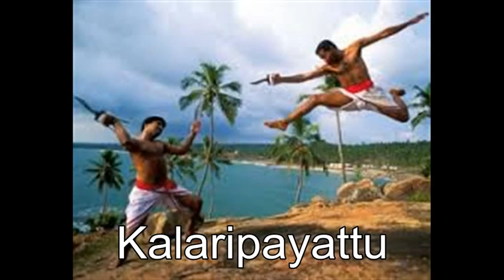Kerala - Gods Own Country, Song - Jai Ho -98Richardstanley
Kerala, God's Own Country, located on the Southwestern tip of India, enjoys unique geographical features that have made it one of the most sought-after tourist destinations in Asia. Kerala was selected by the National Geographic Traveller as one of the 50 destinations of a lifetime and one of the thirteen paradises in the world.

Country- India
Region- South India
Established -1 November 1956
Capital- Thiruvananthapuram (Trivandrum)
Largest city - Thiruvananthapuram
Largest UA- Kochi
Districts- 14 total

Kerala, India's most advanced society: With hundred percent literacy. World-class health care systems. India's lowest infant mortality and highest life expectancy rates. The highest physical quality of life in India. Peaceful and pristine, Kerala is also India's cleanest state.

The famous "Pathimoonnu kannara palam"[13 Arch Bridge]is a very beautifull sight,The bridge which was constructed during the British regeim using surki construction,A period when cement was not in use.The bridge with its 13 arches still holds strong one of Indias oldest mountain rails (Meter Guage)which once used to be the main trade route between Quilon(kerala)and Shenkottah(Tamil Nadu).The Aryankavu tunnel was longest in South India (900 mtrs) until the Konkan tunnel created, this links Aryankavu with Bhagavathipuram in Tamil Nadu.

Alappuzha Backwaters is one of the exotic backwater sites of India. Washed by the Arabian Sea, interlocked by a number of canals and bridges, this tiny marketplace is also famous for its Nehru Trophy boat race held every year

Our final destination was Wayanad.One might need a week's time to see enough of Wayanad. We had only three days there .The Places of Interest in wayanad are
1) Pookot Lake: Situated some 20kms from Kalpetta, this lake is ideal to visit in the evenings just when the Sun falls behind the adjoining mountains.
2) Soochipara falls:
The best pick of our wayanad trip. There can be no better camera than the human eye, to capture all that the falls offered. We were welcomed by a gorgeous arc of rainbow. We were lucky to find a small bed of rocks that was shallow enough to let us have a dip. The water was so pure and fresh, that we never felt like stepping out of the water if not for the darkness.
3) Kuruva Island: 950 acres of ever green forest on the tributaries of east flowing river Kabani, is an ideal picnic spot, far away from the disturbances of city life. The island is uninhabited. Rare species of birds, orchids and herbs are the sovereigns of this supernal kingdom. It is 17 Kms. east of Mananthavady and 40 kms. north west of Sulthan Bathery.
4)Kanthanpara Waterfalls: Relatively smaller than Sentinal Rock Waterfall and rather less frequented, Kanthanpara and its surroundings are nonetheless very pleasant. An easy hike away from the main road, it is perfect for picnic.

Feel the pace of life slowdown in God's own country - Kerala. , Enjoy the breathtaking tea estates of Munnar, pristine backwaters and the colonial charm of Fort Kochi.Laze on the many beaches here or pamper yourself with an authentic ayurvedic massage. Relish the local cuisine and experience world class hospitality. The options are endless when it is Kerala.

Thrisshur, the Backwaters, temples, Kovalam beach, elephants, dancers, Thrisshur Puram.

Kerala (/ˈkɛrələ/), regionally referred to as Keralam, is a state in the south-west region of India on the Malabar coast. It was formed on 1 November 1956 as per the States Reorganisation Act by combining various Malayalam-speaking regions. Spread over 38,863 km2 (15,005 sq mi) it is bordered by Karnataka to the north and north east, Tamil Nadu to the east and south, and the Lakshadweep Sea to the west. With 33,387,677 inhabitants as per the 2011 census, Kerala is the twelfth largest state by population and is divided into 14 districts. Malayalam is the most widely spoken and official language of the state. The state capital is Thiruvananthapuram(Trivandrum), other major cities include Kochi, Kozhikode, Kollam, Kottayam, Alappuzha, Kannur,Malappuram,and Thrissur.

The region was a prominent spice exporter from 3000 BCE to 3rd century. The Chera Dynasty was the first powerful kingdom based in Kerala, though it frequently struggled against attacks from the neighbouring Cholas and Pandyas. During the Chera period, Kerala remained an international spice trading center. Later, in the 15th century, the lucrative spice trade attracted Portuguese traders to Kerala, and eventually paved the way for the European colonisation of the whole of India. After independence, Travancore and Cochin joined the Republic of India and Travancore-Cochin was given the status of a state. Later, the state was formed in 1956 by merging the Malabar district, Travancore-Cochin (excluding four southern taluks), and the taluk of Kasargod, South Kanara.

INDIA Independence Day Special